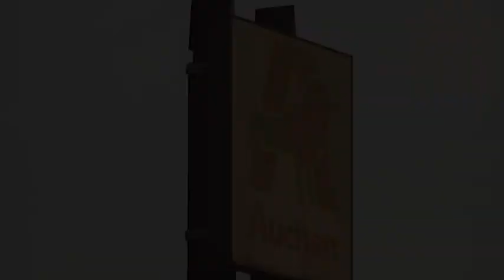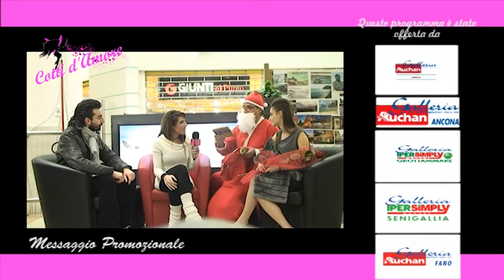Cotti d'Amore "Quarta puntata"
“ Cotti d'Amore” ,il nuovo programma televisiva di 10 puntate piu la Finalissima che andra' in onda da Novembre tutti i venerdi sera alle ore 23.30 con replica ogni Domenica alle ore 13.25 su Etv Marche

L'Intera Edizione e' offerta dalle Gallerie Auchan in collaborazione con Marche Maraviglia
Innovativo e brioso ,”Cotti d'Amore” si distingue per la sua stesura vivace e dettagliata.

Ad ogni puntata la produzione condurra' due protagonisti separatamente
(un lui e una lei che non si conoscono,precedentemente selezionati dalla redazione attraverso un Casting)
che dovranno alla fine di ogni puntata incontrarsi in appuntamento galante,sempre precedentemente organizzato dalla produzione.

Puoi candidarti a partecipare inviando una richiesta all'email o alla Pagina Facebook

. L'ultima puntata invece si svolgera' con Pubblico e Giuria perche' tutte le coppie verranno invitate a partecipare per scoprire chi tra esse sara' nata la scintilla dell'Amore,le coppie dovranno gareggiare per vincere il Titolo di “Cotti d'Amore” partecipando a tre prove di affiatamento.
In premio la coppia vincente andra' in Week End Romantico

“Cotti d'Amore” e' lieta di selezionare anche te,non perdere l'occasione e scegli la TUA puntata.
Musica Sigla di Ricky Esse

Presenta Monica Picciafuoco

Regia e Montaggio di Massimiliano Fuligni